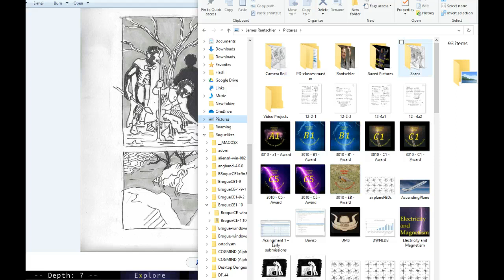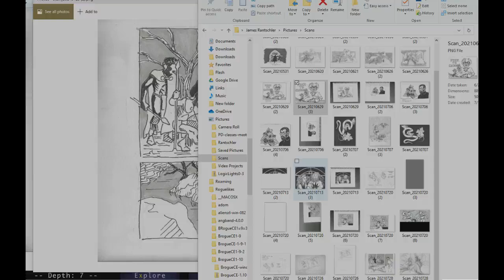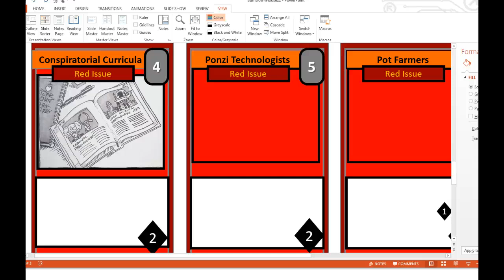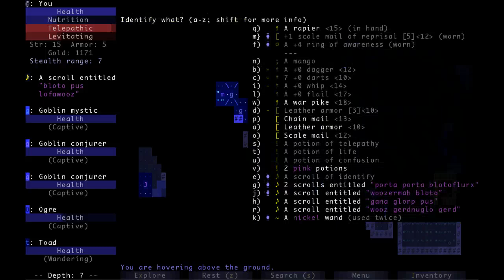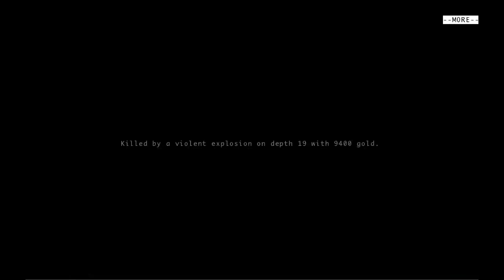DailyBrouge20211109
Daily Brogue play through for November 9th, 2021